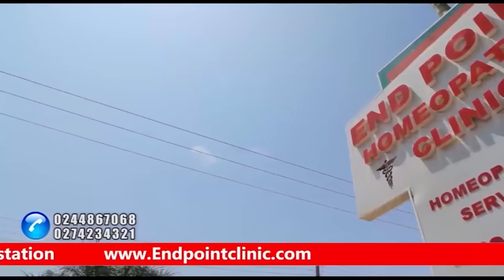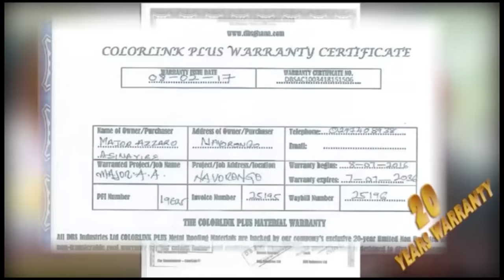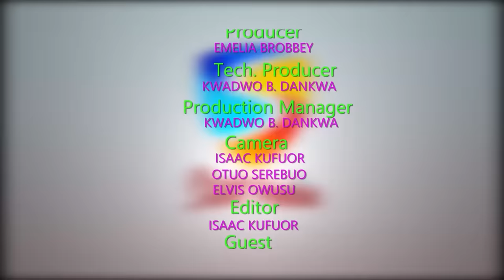I Was POISONED in the Mentor House - Andy of Mentor 1 Fame - Emelia Brobbeys Okukuseku the Talk Show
Andy of Mentor 1 fame reveals what happened in the Mentor House in 2006 and other things after..
Emelia Brobbey's Okukuseku the Talk Show